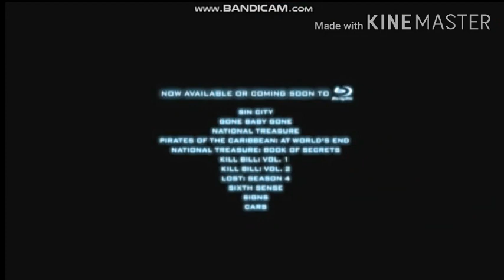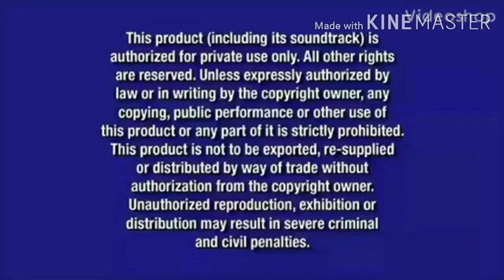Opening to Swing Vote 2009 DVD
1.Touchstone Home Entertainment logo
2.Blu-ray Disc promo
3."Coming Soon To Theaters"
4.Earth trailer
5."Now Available To Own On DVD"
6.Brideshead Revisited preview
7."Coming Soon To Own On DVD"
8.the Boy in the Striped Pajamas preview
9.DVD Menu
10.Navy Warning Screen (2004)
11.Interview/Commentary Screen (2007)
12.FBI Anti-Piracy Warning Screen (2005)
13.Touchstone Pictures logo
14.Treehouse Films logo